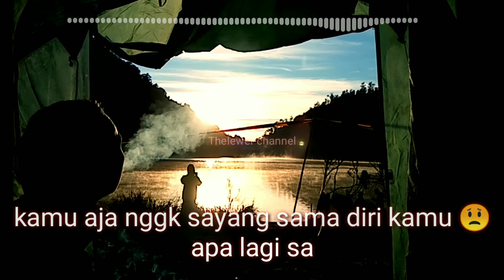Story WA bikin baper, sedih (berhenti ngerokok)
Kata kata bijak untuk story whatsapp atau instgram.